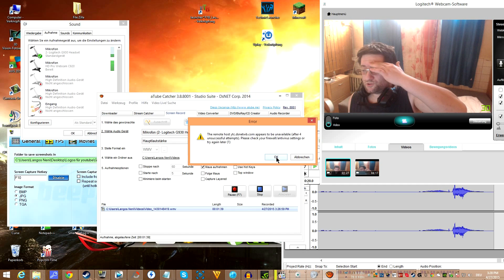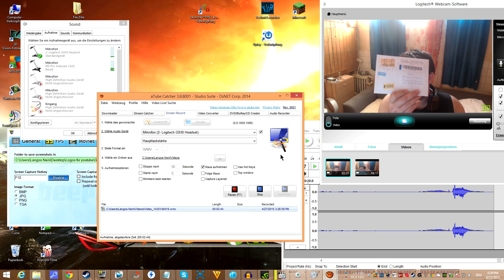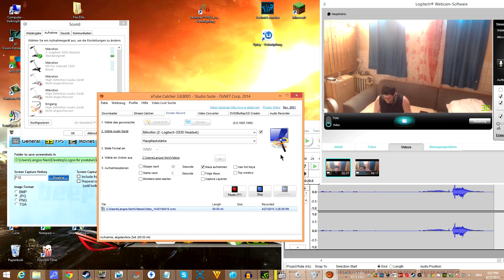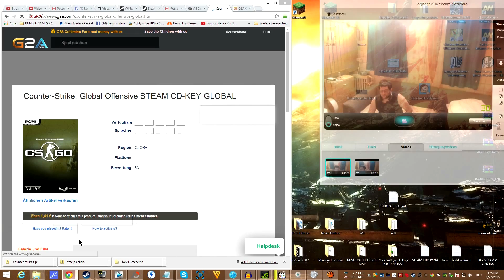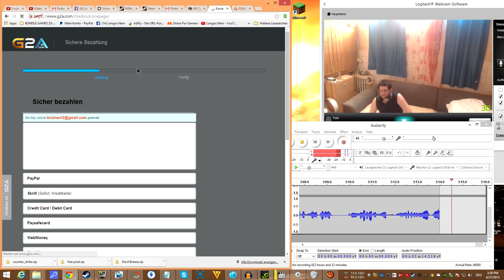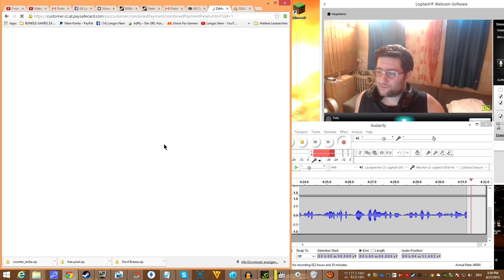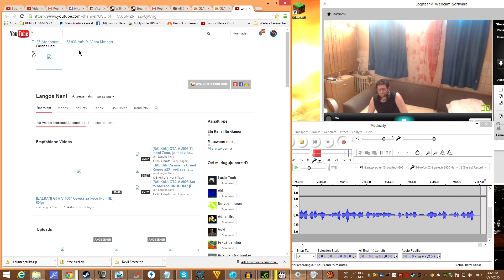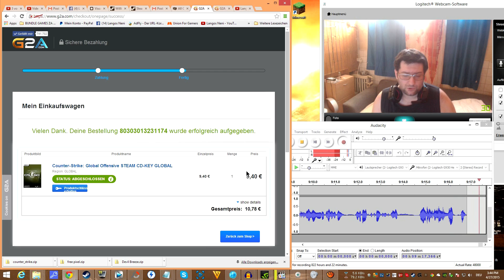VELJKO DOBIO CS:GO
Mozda neko zeli da mi salje neko pismo ili neku cokoladu :)
Pa to mozete ovde raditi :D

Fan Posta:

BOSIOKOVIC NENAD
Perfektastrasse 86 1230 Wien / Austria

Važna Napomena:

AKO TI SE SVIDI IGRA, PODRZI PUBLISHERA (PROIZVODAC)
I KUPI TITULU ILI SERIJU U ORIGINALU :)